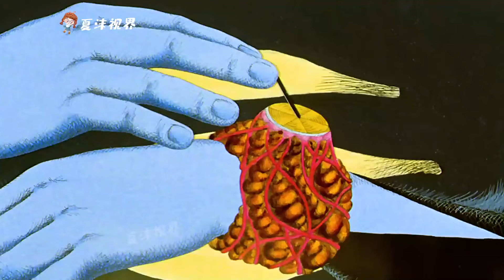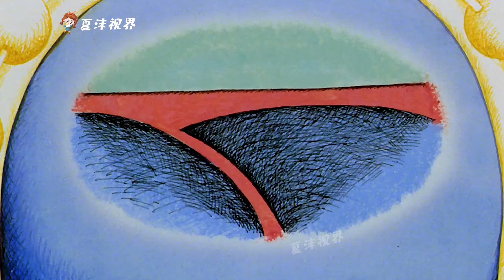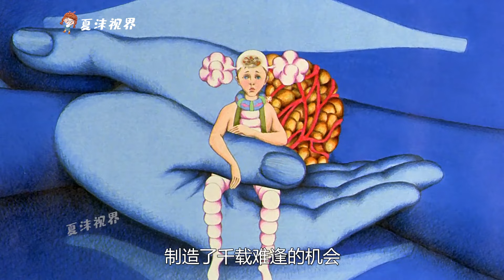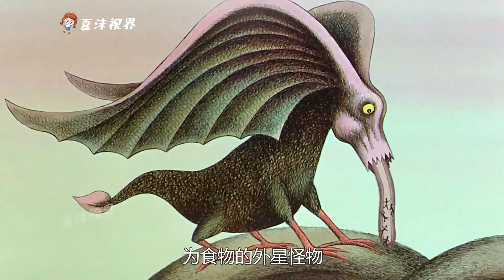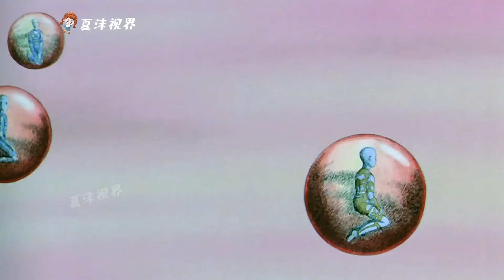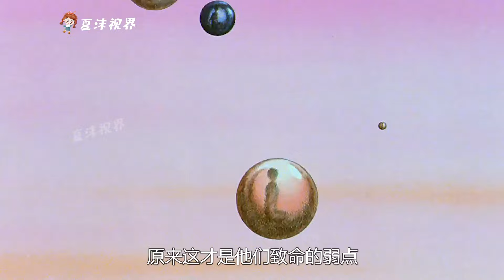這家減肥工廠太神奇，進去前是胖女人，出來後卻都是女神！奇幻動畫《減肥秘籍》。短片，解說，搞笑，動作，超能力，喜劇，獵奇，奇幻，電影，科幻，short film